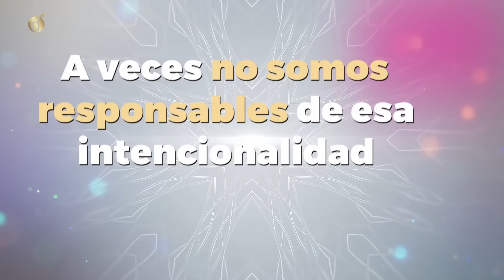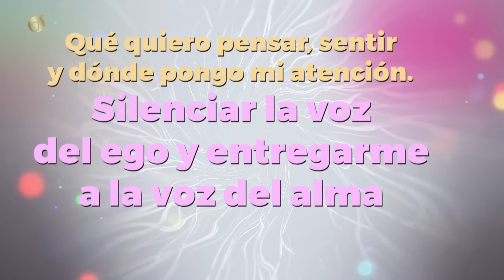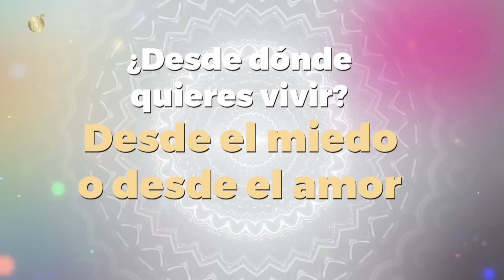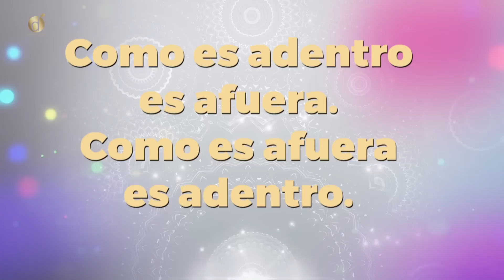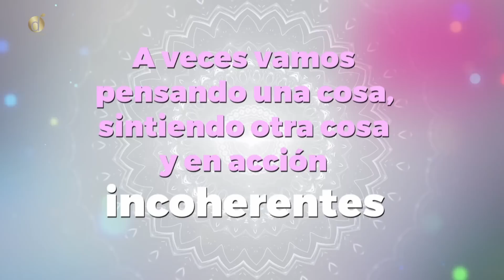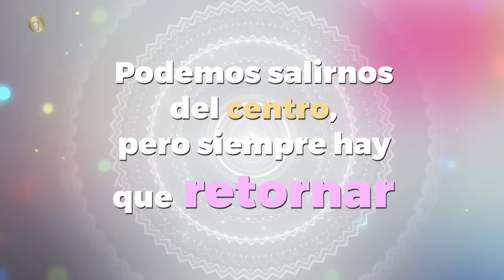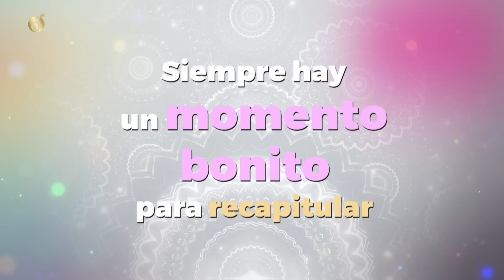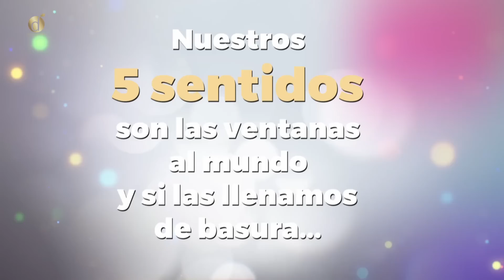3 Pasos fundamentales para CO CREAR la REALIDAD que DESEAS | Diana Álvarez & Xiomara Xillibé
Somos los creadores de nuestra propia realidad, pero ¿Cuál es esa realidad que quieres crear?
¿Por que nuestra realidad esta en nuestras manos y que tenemos que hacer para realmente crearla vivir la vida que queremos?
Xiomara Xibillé nos regala 3 pasos fundamentales e infalibles para hacerlo

Caracol Internacional